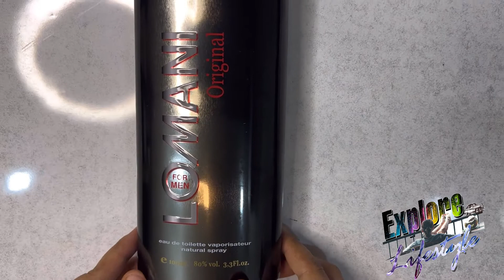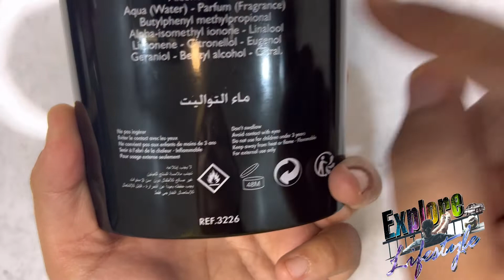Best Gift for Men | Lomani Original Perfume | Unboxing Review and Pricing | Gift below 1500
Hi Viewers ,

Lomani most trusted and oldest reputed brand perfume is here , Only priced at 1200 for your loved once .. Fragrance is strong and long lasting.
Product available both Online and OFFline. You can gift it to anyone you love on special occasions.